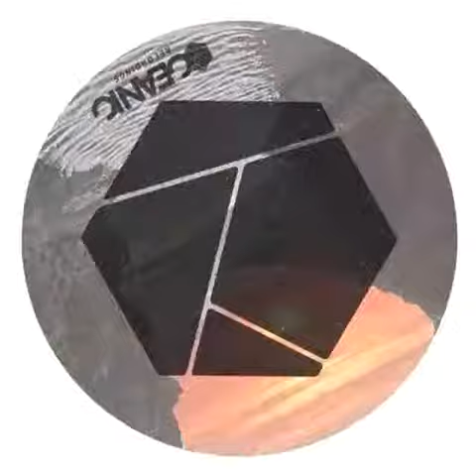Luis Caballero - Invasion(Paniz69 remix)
...remix for Oceanic Recordings minimal deeptech... Invasion Paniz69 remix